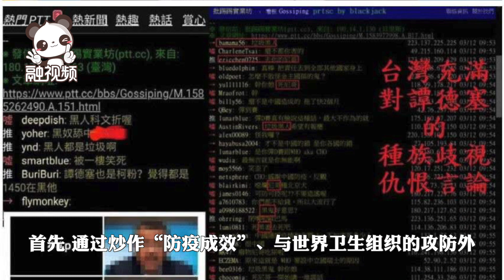學者：民進黨當局一直走在「獨」的路上 差別只是腳步快慢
台灣學者余元傑認為，民進黨當局的兩岸政策一直走在「獨」的路線上，雖沒有高舉「一邊一國」大旗，但只是隨著時勢發展，「獨」的腳步或快、或慢而已。